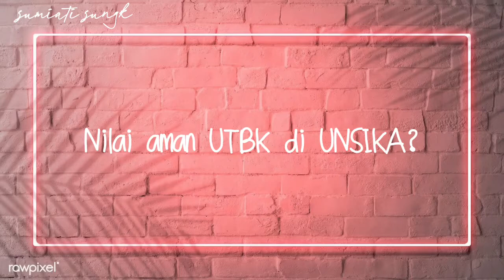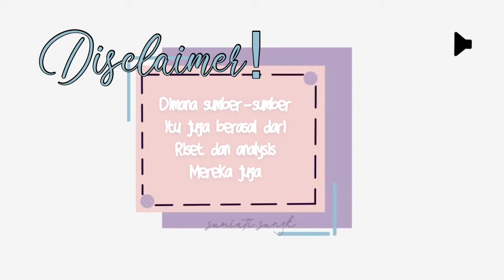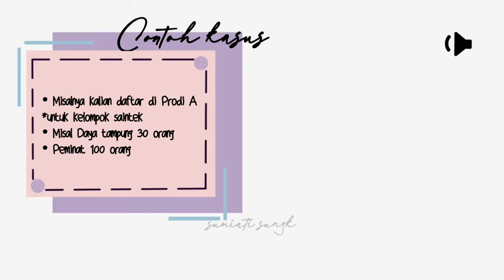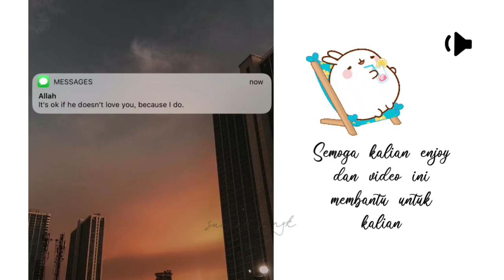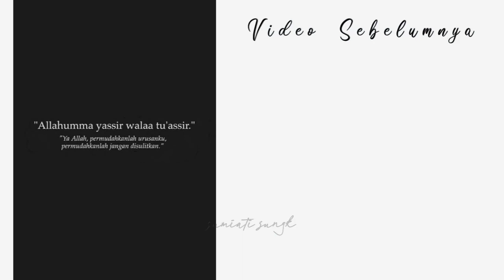Prediksi Nilai UTBK 2021 untuk lolos di UNSIKA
Assalamualaikum..
Hi.. guys
Waddup..
semoga baik-baik aja ya.. Aamiin..

Jadi hari ini aku bakal nge share informasi mengenai BERAPA SIH NILAI UTBK YANG DIPERLUKAN UNTUK LOLOS DI UNSIKA? Nah wajib tau banget nih buat kalian yang mau masuk ke UNSIKA melalui jalur SBMPTN agar strategi yang kalian buat gak salah dan bisa mendapatkan hasil yang sangat memuaskan.. Aamiin... So stay tuned ya guysss.. *nonton sampai end yaa

Have a nice guyss..

Hope you enjoy and helpful for you!

T h a n k s a ton! 🔔
Nama aku Sumiati. Aku orang palembang yang sedang menempuh pendidikan di Karawang. Channel ini akan membahas mengenai news update kampus aku, pendidikan, scholarship, opini, travel n etc. Terima kasih sudah mampir ke video aku.